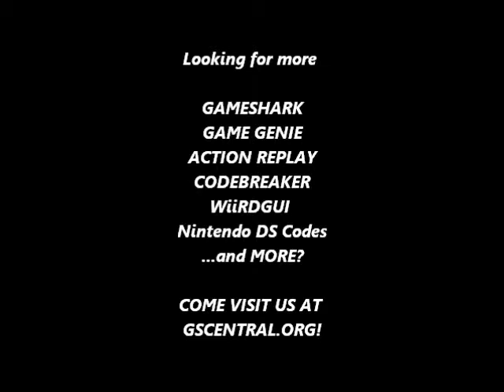GSCentral.org - Mega Man 3 (NES) - Enemies Always Drop Big Weapon Refill (GG)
Enemies Always Drop Big Weapon Refill
TANLVNEY
EZNLXYEP
PANLUNPA
By nolberto82.